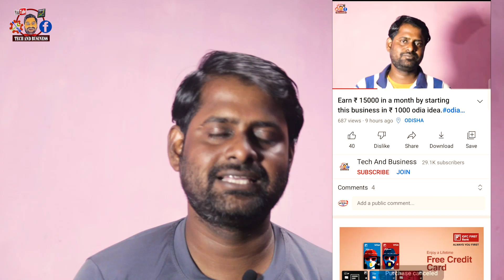Earn ₹60000 a month by teaching childrens through online odia idea.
ୟୁଟ୍ୟୁବ୍ ଚ୍ୟାନେଲ୍ ଖୋଲାବାପାଇଁ ଯୋଗାଯୋଗ କରନ୍ତୁ ।

ନିଜ ବ୍ଯବସାୟ ଆରମ୍ଭ କରିବାପାଇଁ ମେସିନ୍ ଓ ଅନ୍ଯାନ୍ଯ ସମସ୍ତ ସାମଗ୍ରୀ କିଣନ୍ତୁ Tech And Business Online ଷ୍ଟୋରରୁ ।

ମୁଁ ମୋ ପାଇଁ ଓ ମୋ ଷ୍ଟୁଡିଓ ପାଇଁ ବ୍ୟବହାର କରୁଥିବା ଉପକରଣ ଗୁଡିକ ହେଉଛି👇

1 :  My Camera ( Buy Link👇)
2 : My Tripod ( Buy Link👇)
3 : My Camera Memory Card ( Buy Link👇)
4 : My Mobile Phone (Buy Link👇)
5 : My Editing Computer ( Buy Link👇)
6 : My Office AC ( Buy Link👇)
7 : My Office Background ( Buy Link👇)
8 : My Laptop ( Buy Link👇)
9 : My Mic ( Buy Link👇)
10 : My Light Setup ( Buy Link👇)

Business Advisor - jj mohanty

@Tech And Business

odia business
odia business idea2022

Video Topics

1 : Ways to make money odia tips.

2 : Make more money by spending less money odia tips.

3 : low investment business idea odia tips.

4 : odia business idea.

5 : new odia business tips.